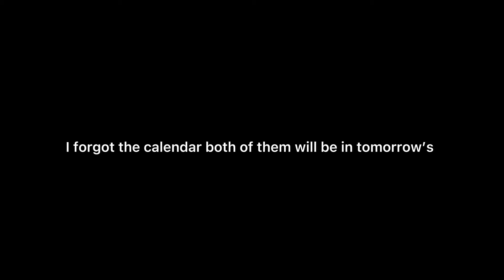Vlogmas day 1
This wa hardly edited but oh well enjoy!